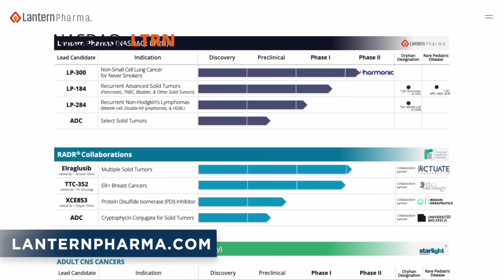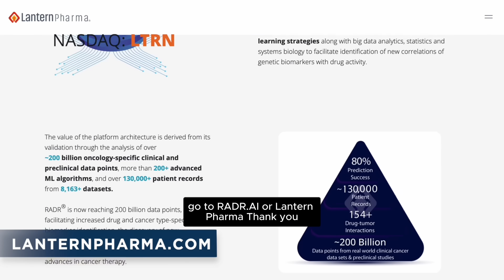RADR® Explained: The AI Engine Powering Lantern Pharma’s Clinical Pipeline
Lantern Pharma Inc. (Nasdaq: LTRN) is a clinical-stage biopharmaceutical company redefining oncology drug development through artificial intelligence. Its proprietary RADR® platform leverages over 200 billion oncology-specific data points to rapidly identify drug candidates, optimize patient targeting, and de-risk clinical trials—cutting early development time and cost by up to 70% and 80%, respectively. Lantern’s pipeline includes three clinical-stage assets: LP-300 (Phase 2) for NSCLC in never-smokers, LP-184 (Phase 1) for DDR-deficient solid tumors, and LP-284 (Phase 1) for aggressive B-cell lymphomas. The company also advances CNS oncology programs via its subsidiary Starlight Therapeutics and is developing novel antibody-drug conjugates (ADCs) in collaboration with global partners. With 11 FDA designations, over 100 issued and pending patents, and partnerships spanning Johns Hopkins, MD Anderson, and Bielefeld University, Lantern is positioned to unlock value through precision-driven clinical execution and strategic collaborations—all backed by $19.7 million in cash and a lean operating structure.

Lantern Pharma is a client of RedChip. to learn more.